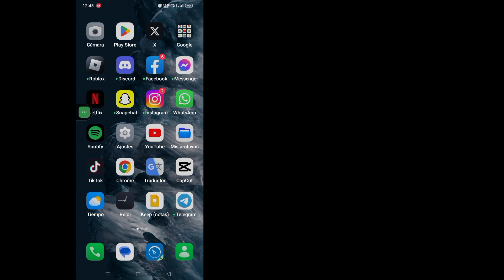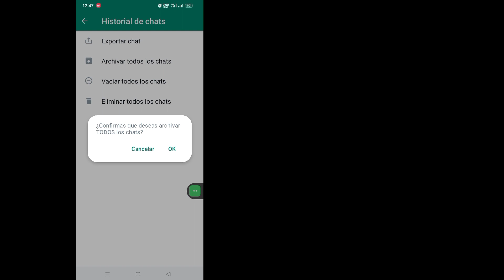Cómo archivar el historial de todos los chats en Whatsapp (actualización 2023)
Cómo archivar el historial de todos los chats en Whatsapp (actualización 2023) |  Cómo ocultar todo el historial de chats en Whatsapp

      Hola espectadores, bienvenidos a Solutions Box. Aquí, en este video, aprenderán.  Cómo archivar el historial de todos los chats en Whatsapp (actualización 2023) |  Cómo ocultar todo el historial de chats en Whatsapp
      Mire este video completo y siga todos mis pasos sin omitirlos. Es un método súper simple y fácil.